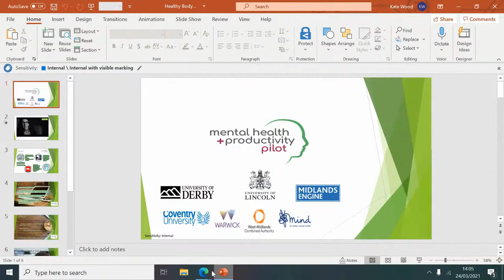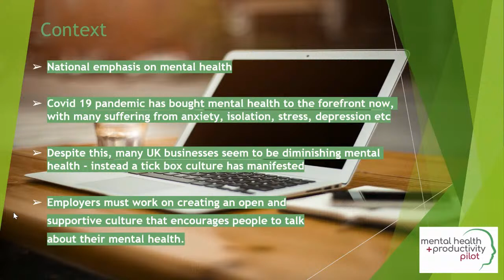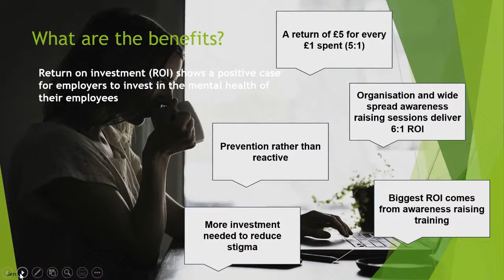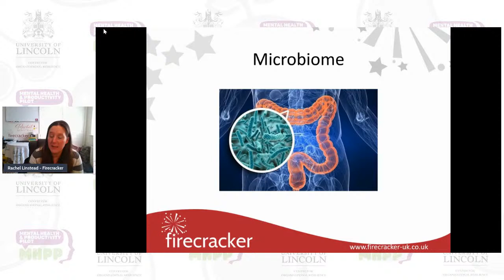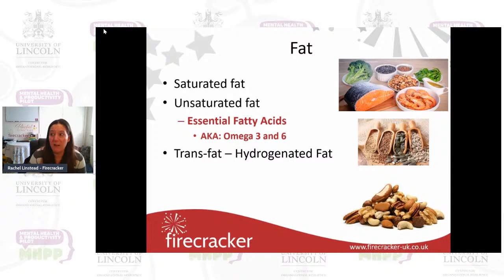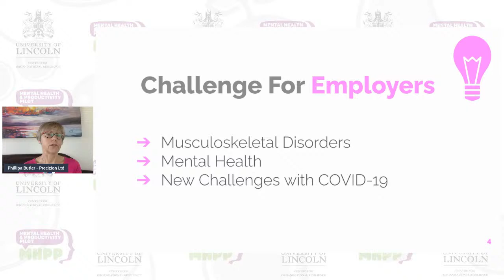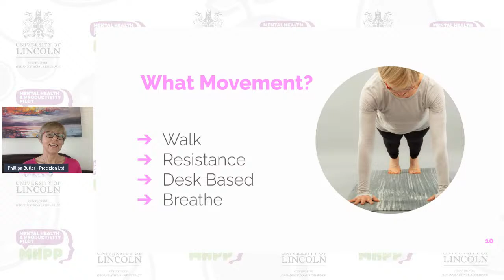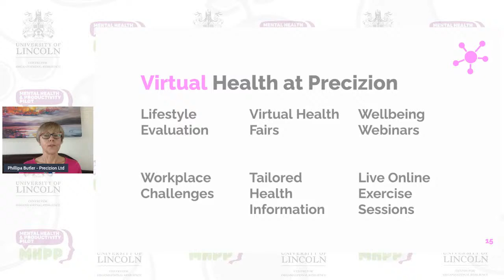Healthy Body, Healthy Business - Webinar | Wednesday 24th March | 2pm - 3pm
In this webinar the panel to discuss how nutrition and movement can aid better mental health and wellbeing in the workplace.

Panel includes:

Rachel Linstead, Nutritionist and Business Coach, at Firecracker

Phillipa Butler, Chartered Physiotherapist, at Precizion

Kate Wood, Project Manager Mental Health and Productivity Pilot, at University of Derby

Sally Newnham, Project Manager Mental Health and Productivity Pilot, at University of Lincoln